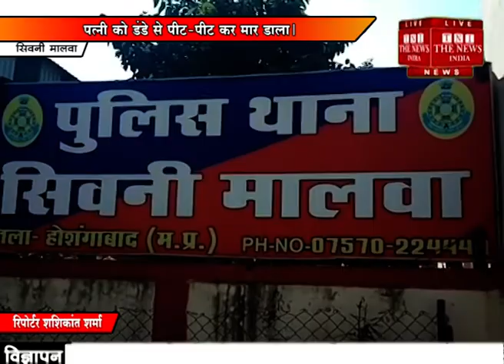shivni malwa tni 30